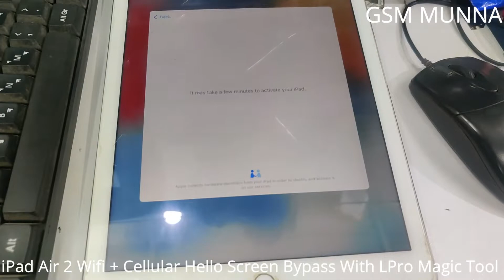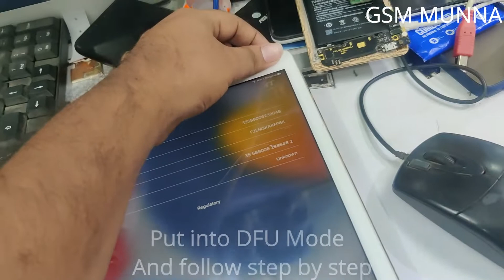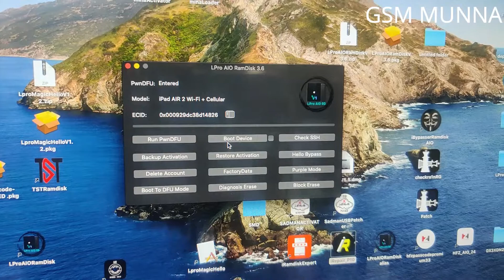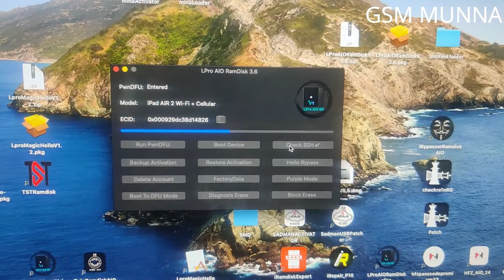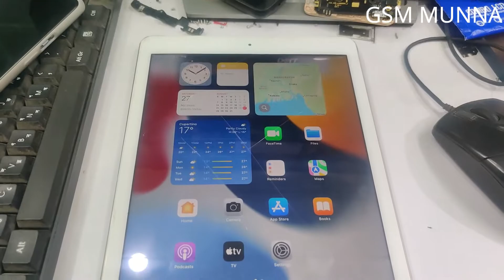iPad Air 2 Wifi + Cellular Hello Screen Bypass With LPro AIO Ramdisk